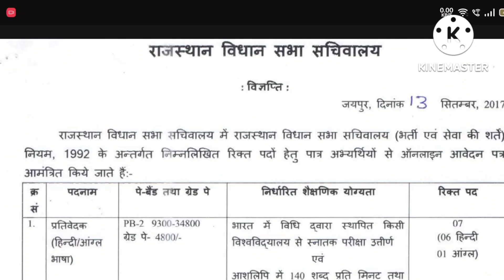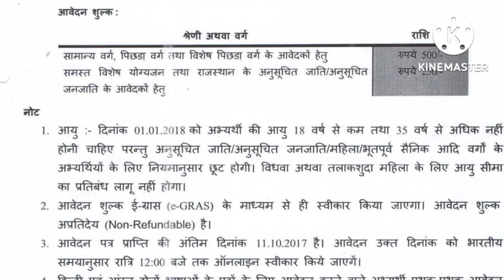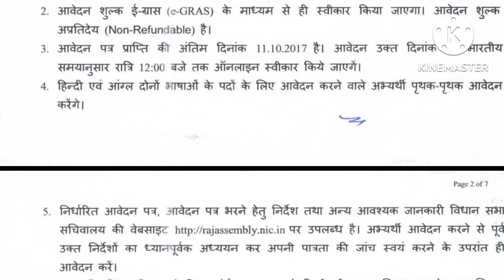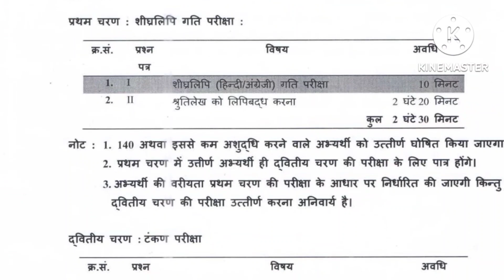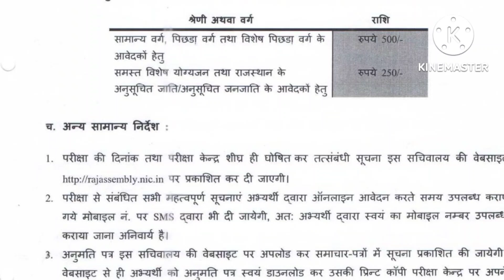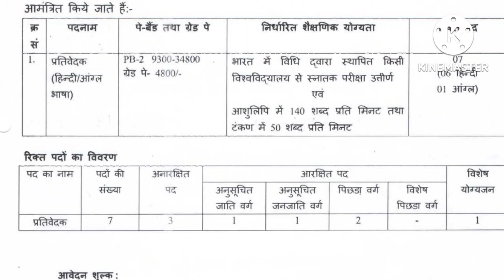राजस्थान विधानसभा रिपोर्टर भर्ती 2022 | Rajasthan Vidhansabha Reporter Recruitment 2022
• Rajasthan Vidhansabha Reporter 2022 Updates Comming Soon
°°°°°°°°°°°°°°°Thankyou°°°°°°°°°°°°°°°°°°°°°°°°°